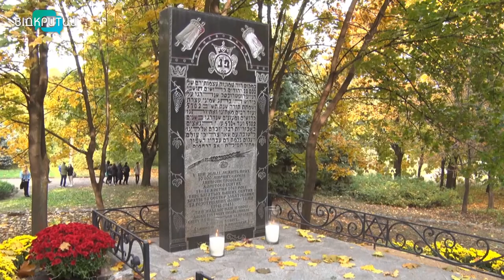Дніпро відзначає 80-ті роковини масових розстрілів євреїв нацистами під час Другої світової війни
У Дніпрі відзначили 80-ті роковини масових розстрілів євреїв під час Другої світової. 13 жовтня 1941-го нацисти розпочали розстріли єврейського населення тодішнього Дніпропетровська. За два дні терору загинули 11 тисяч людей. Представники різних конфесій та сотні небайдужих містян зібралися, аби вшанувати жертв тієї страшної трагедії.